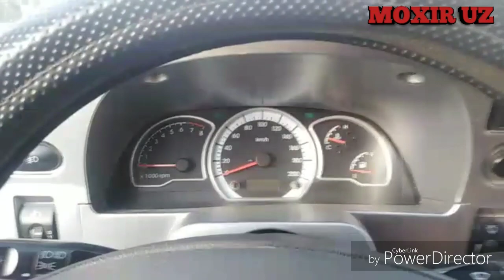BOZOR KÕRMAGAN BIR QÕL NEXIA 2 SOTILADI